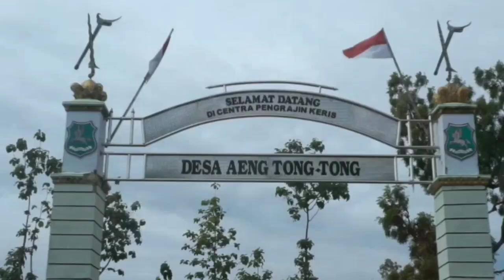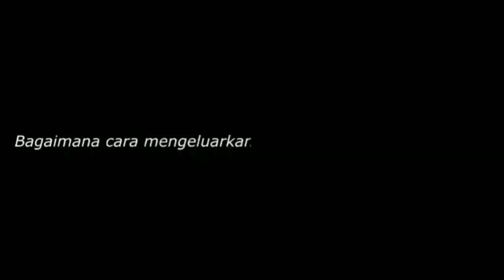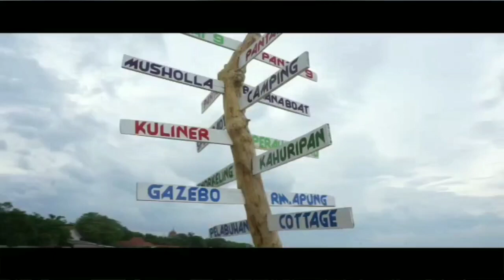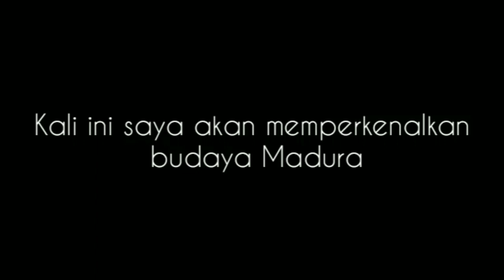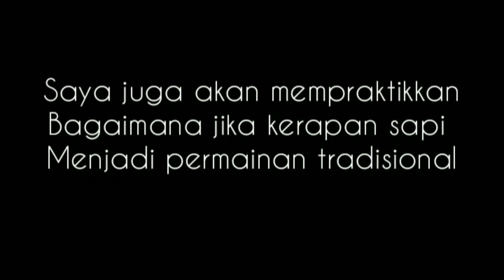PRIDE OF SUMENEP MADURA, CULTURAL INAGURATION (JANTAN PERMATA SAKTI)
Salah Satu Luaran Program Permata Sakti Pada Mata Kuliah Penelitian Tindakan Kelas.

wisata madura bangkalan
wisata madura sumenep
wisata madura sampang
wisata madura jawa timur
wisata madura yang lagi hits
wisata madura kapal rindu
wisata madura pantai
wisata madura kamal
wisata alam madura
wisata arosbaya madura
wisata arah madura
wisata adat madura
wisata andalan madura
wisata batu ampar madura
wisata api abadi madura
tempat wisata arosbaya madura
wisata madura bukit jaddih
wisata madura bukit cinta
wisata baru madura
wisata bakalan madura
wisata batik madura
wisata bukit madura
wisata buatan madura
wisata camplong madura
wisata camping madura
wisata pantai camplong madura
hotel wisata camplong madura jawa timur
wisata di madura bangkalan
wisata di madura yang terkenal
wisata di madura sampang
wisata di madura sumenep
wisata di madura pantai
wisata di madura bukit jaddih
wisata di madura pantai lombang
wisata jembatan gantung madura
wisata pantai di madura gili labak
wisata gunung geger madura
wisata hits madura
paket wisata madura 1 hari
wisata madura instagramable
wisata indah madura
wisata pantai madura indah
wisata terindah madura
wisata madura jaddih
destinasi wisata madura jatim
wisata pantai jodoh madura
wisata 24 jam madura
wisata pantai madura 24 jam
wisata madura kekinian
wisata kuliner madura
wisata ketapang madura
wisata batu kapur madura
wisata gunung kapur madura
wisata di kamal madura
wisata laut madura
wisata pantai lombang madura
lokasi wisata madura
wisata nongkrong madura
wisata oksigen madura
wisata pulau oksigen madura
wisata madura pohon
wisata pantai madura bangkalan
wisata pantai madura dekat suramadu
wisata pamekasan madura terbaru
wisata pulau madura sumenep
wisata pulau madura bangkalan
wisata pantai madura pamekasan
wisata religi madura
paket wisata religi madura
rekomendasi wisata madura
referensi wisata madura
wisata surabaya madura
wisata snorkeling madura
wisata suramadu madura
wisata pantai sumenep madura
wisata religi sumenep madura
wisata madura terkenal
wisata tebing madura
wisata toroan madura
wisata madura yang terkenal
wisata sampang madura terbaru
destinasi wisata madura terbaru
tempat wisata madura yang terkenal
taman wisata madura
wisata unggulan madura
wisata unik madura
wisata pantai di madura yang bagus
tempat wisata di madura yg terkenal
wisata ziarah madura
wisata pantai 9 madura#pelatihan guru sd 2020
pelatihan guru sd online
pelatihan guru sd 2019
pelatihan pkp guru sd
pelatihan untuk guru sd
materi pelatihan guru sd
pelatihan pkp guru sd 2019
contoh pelatihan guru sd
contoh program pelatihan guru sd
contoh surat tugas pelatihan guru sd
contoh pelatihan untuk guru sd
gambar pelatihan guru
pelatihan jurnalistik untuk guru sd
pelatihan peningkatan kompetensi guru sd
contoh sk pelatihan guru
sk pelatihan
pelatihan guru matematika sekolah dasar
macam-macam pelatihan guru sd
materi pelatihan untuk guru sd
materi pelatihan guru uks sd
diklat guru sd
program pelatihan guru sd
proposal pelatihan guru sd
materi pelatihan guru implementasi kurikulum 2013 sd pdf
tema pelatihan guru sd
pelatihan untuk guru sd 2019
materi pelatihan guru implementasi kurikulum 2013 sd
penelitian tindakan kelas adalah
penelitian tindakan kelas pdf
penelitian tindakan kelas menurut para ahli